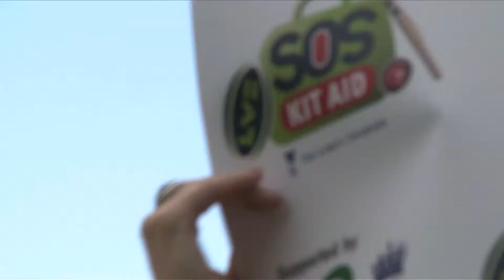LV= SOS Kit Aid Day - Lord's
Kit collected at Lord's will be used to directly benefit the Hitz rugby initiative. Introducing them to tag, touch and contact rugby, Hitz uses the sport as a means to engage, empower and raise aspirations.

The action-packed day kicked off with Middlesex CCC and Kent CCC players donating some of their own kit to LV= SOS Kit Aid before the first day of their LV= County Championship match got under way. To encourage as many people as possible to donate kit, Middlesex CCC offered free entry for anyone donating a piece of kit, plus free cricket and rugby coaching sessions hosted by The Lord's Taverners in the afternoon.